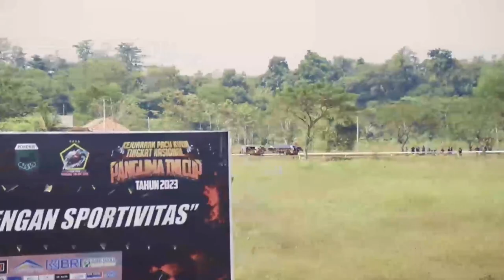KEJUARAAN PACUAN KUDA PIALA PANGLIMA TNI CUP TAHUN 2023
Kapolres Pasuruan AKBP Bayu Pratama Gubunagi, pantau giat Pengamanan Lomba Pacuan Kuda Tingkat Nasional Panglima TNI Cup Tahun 2023, bertempat di Gelanggang Pacuan Kuda Ki Ageng Astrojoyo, Desa Cobanjoyo, Kecamatan Kejayan, Kabupaten Pasuruan.

Di sela menjelang pemukulan Gong sebagai tanda di mulainya acara, Panglima TNI mengatakan, Untuk membuka Lomba Pacuan Kuda ini, ia tidak mengira bahkan tidak pernah dengar kalau ada Lapangan Pacuan Kuda di wilayah Jawa timur khususnya di wilayah Kabupaten Pasuruan, dan ia yakin kalau Pacuan Kuda di Kabupaten Pasuruan ini akan menjadi lokasi tingkat Nasional atau bahkan Internasional.

Panglima juga mengatakan kejuaraan pacu kuda ini diselenggarakan untuk menjaring bibit-bibit atlet berprestasi, sehingga para atlit pacuan kuda tingkat nasional bisa berlaga di kejuaraan tingkat internasional.

EDITOR : IQBAL